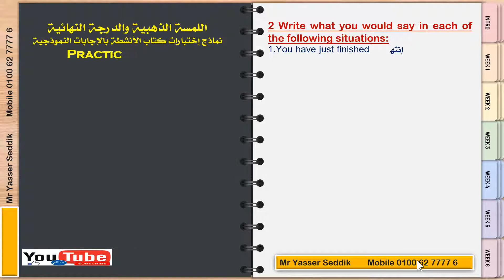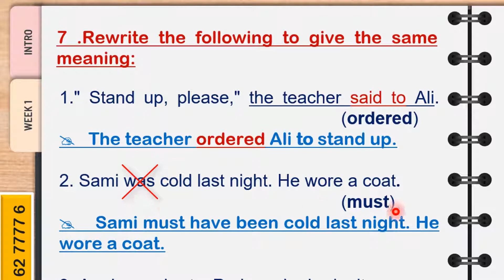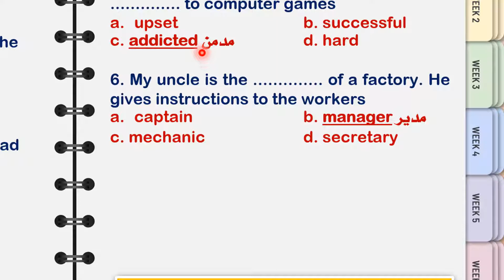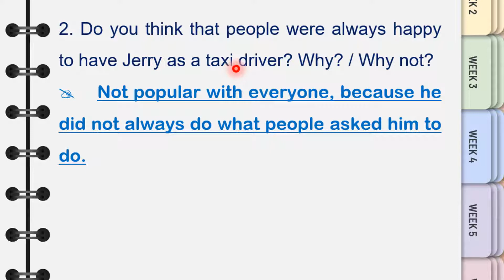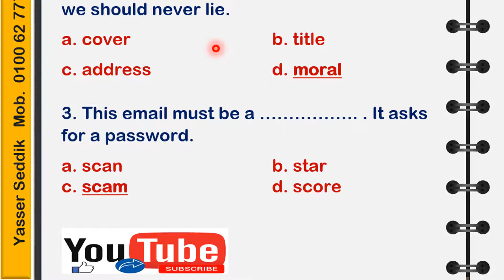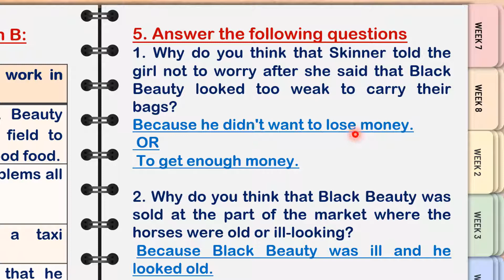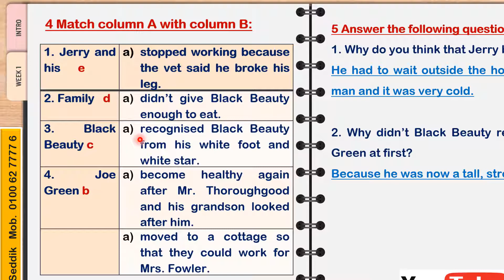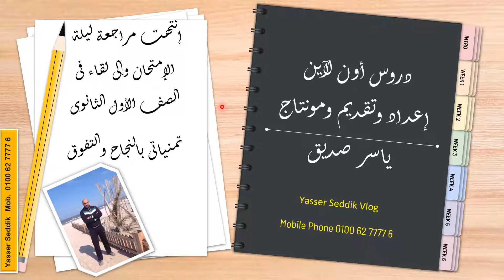الصف الثالث الإعدادي l مراجعة ليلة الإمتحان ونماذج كتاب الأنشطة المعدلة بالإجابة 2021